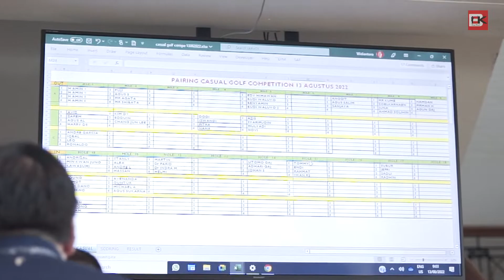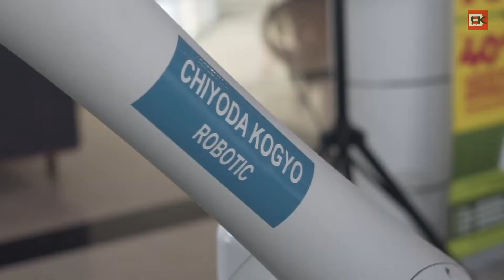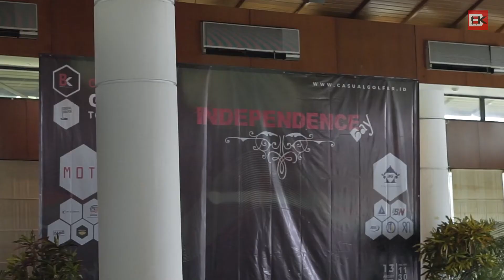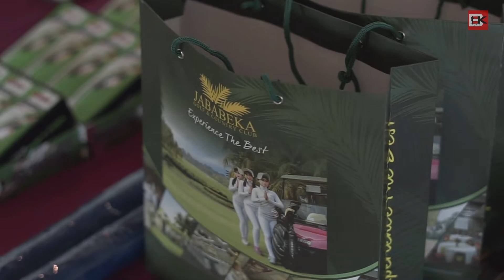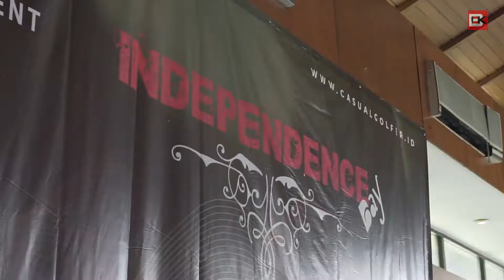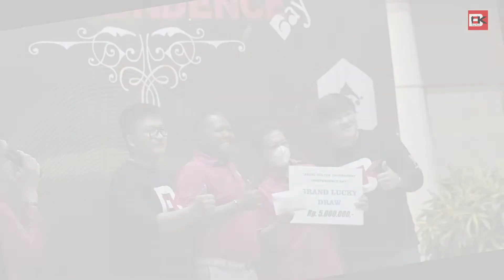Golf Vlog Tournament CASUAL GOLFER 2022 - Keseruan Tournament Casual Golfer Bersama Benny Kasiadi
Golf vlog kali ini berisi keseruan dari Tournament Casual Golfer. Banyak momen seru yang tidak boleh terlewat dari tournament ini. Selain bisa bermain golf bersama teman-teman dari komunitas Casual Golfer, ada banyak rundown acara yang asyik.

Benny Kasiadi sebagai founder Casual Golfer tentu tidak akan menyia-nyiakan momen ini. Benny Kasiadi mengajak kita untuk menikmati Tournament Casual Golfer, termasuk dengan ngobrol seru bersama Ketua Umum Casual Golfer. Yang paling ditungggu-tunggu tentu pembagian dooprize, seperti Mobil, TV, kulkas dan masih banyak lagi. Mau tahu apa saja keseruannya? Tonton video ini sampai selesai ya.

CREATIVE IBN
Jl. Deltamas Boulevard i 22-23, Cikarang Pusat, Kabupaten Bekasi, Jawa Barat, 17530